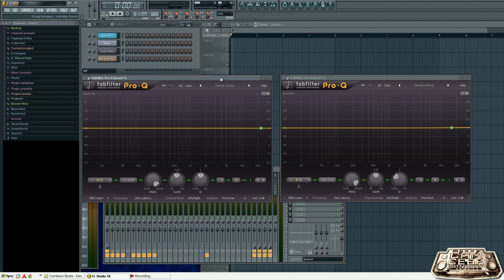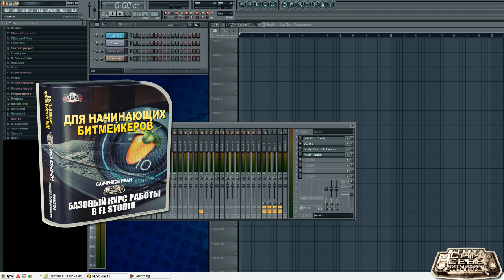FL Studio уроки. Как проверить качество сэмплов